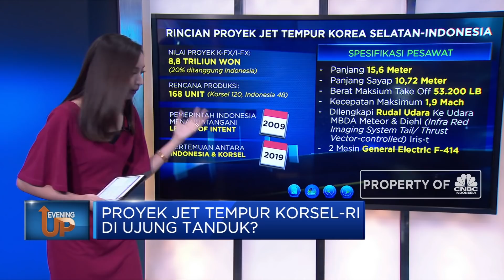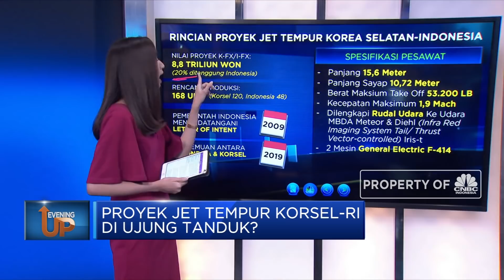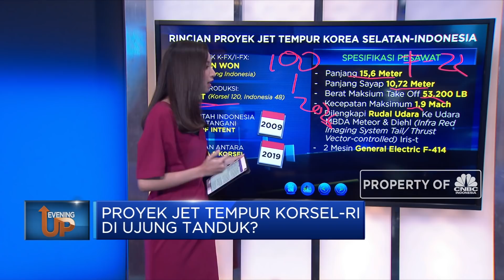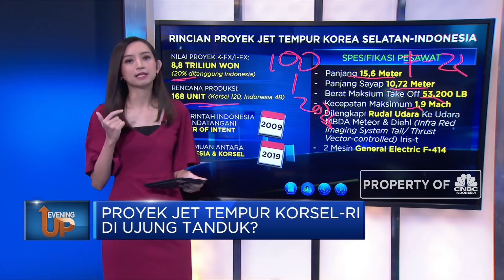Proyek Jet Tempur Korsel-Indonesia di Ujung Tanduk?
Berita lainnya:
Prabowo Borong 15 Jet Tempur Bekas, Austria Untung Besar?

Indonesia dilaporkan tengah mengunggak ratusan juta dolar as untuk iuran proyek pengembangan jet tempur dengan Korea Selatan. Di tengah masa pandemi seperti ini mungkin kondisi ini tidak begitu mengejutkan ya karena pemerintah tengah fokus pada penanganan covid-19 dan pemulihan ekonomi nasional. Lantas seperti apa detail proyek jet tempur kerja sama Korea Selatan dan Indonesia? Dan bagaimana kelanjutannya?

Simak pemaparan Syarifah Rahma selengkapnya dalam program Evening Up, CNBC Indonesia (Senin, 07/09/2020) berikut ini.